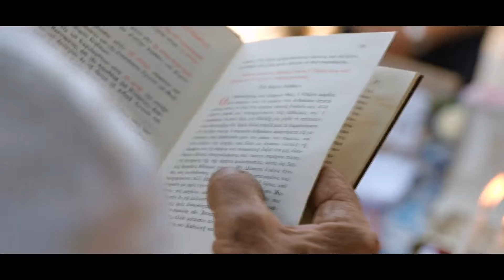Elpida - a greek baptism